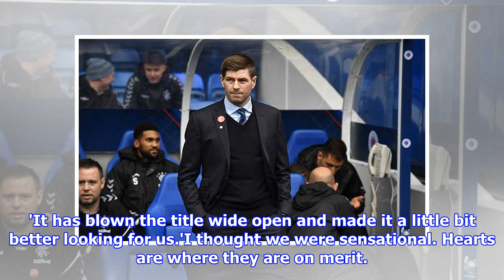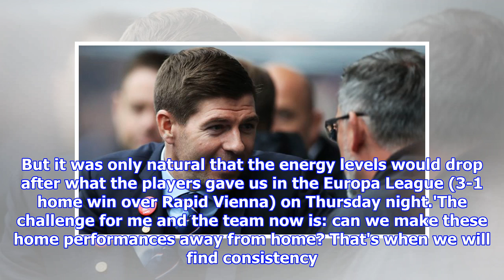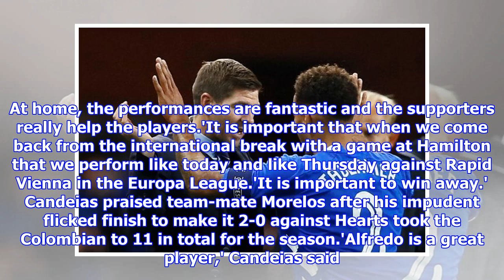Rangers boss Steven Gerrard declares title race 'wide open'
Published: 19:50 EDT, 7 October 2018 | Updated: 19:50 EDT, 7 October 2018 Steven Gerrard has praised 'sensational' Rangers for blowing the Premiership title race wide open after successfully going to war with Hearts at Ibrox. The Ibrox side stormed into a 3-0 half-time lead against Craig Levein's unbeaten league leaders thanks to goals from Ryan Kent, Alfredo Morelos and Scott Arfield. Jimmy Dunne headed a second half-consolation for Hearts but the Tynecastle table-toppers, who finished with ten men after Michael Smith received two yellow cards, were unable to prevent slumping to their first defeat of the season. Steven Gerrard believes Rangers have blown the Premiership title race wide openAnd after closing the gap on Hearts to five points, Gerrard called on Rangers to replicate their fine home form on the road after the international break.'Today doesn't heal our defeat at Livingston last Sunday, but it was certainly a statement,' he said. 'It has blown the title wide open and made i...